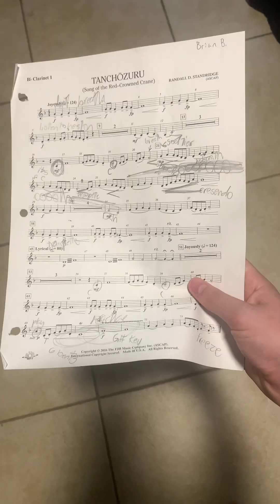What 1.5 years of clarinet looks like